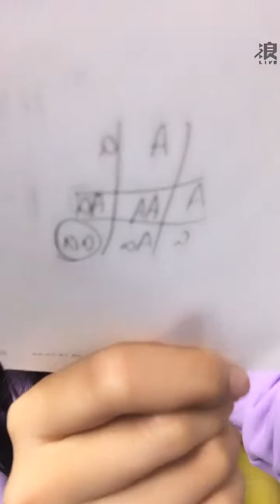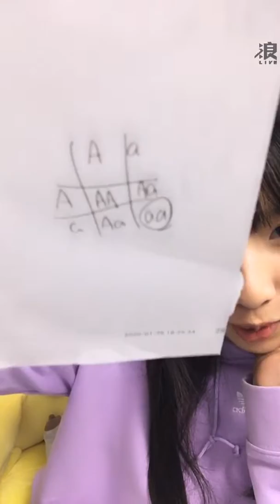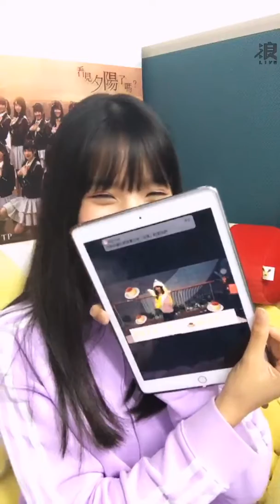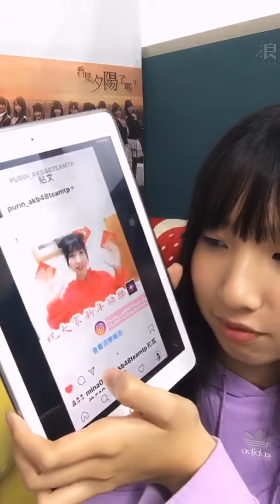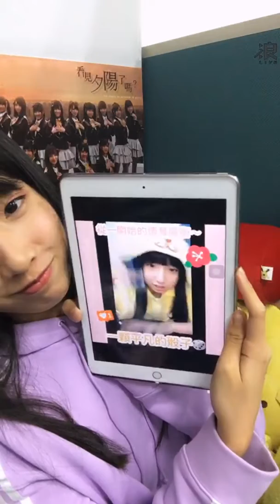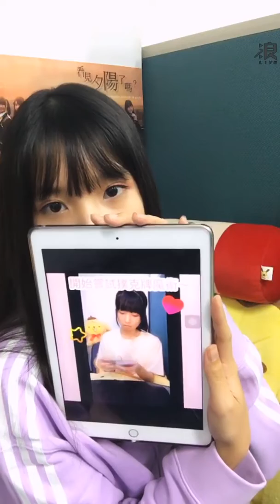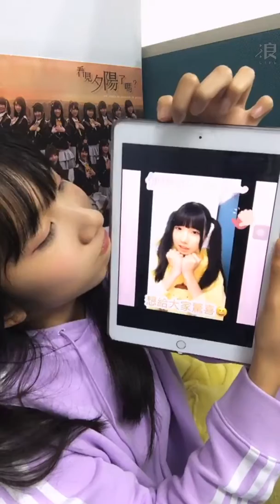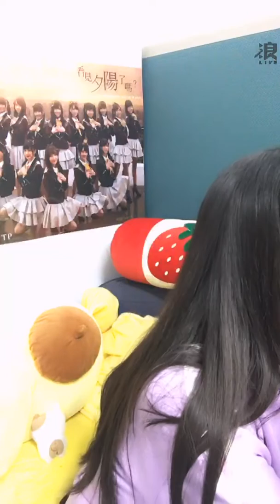2020 02 11 AKB48 Team TP 鄭佳郁「浪Live」直播